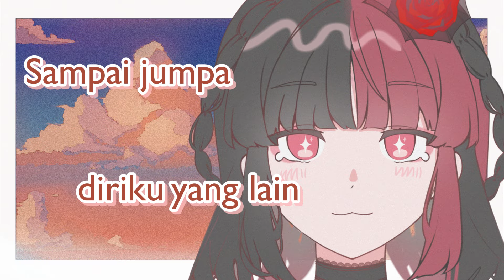【COVER】Entah... - Kobo Kanaeru by Elya Rosabelle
My first full song cover!!  I hope you enjoy it as much as I do ❤️

🧸CREDITS🌹
Original song : Kobo Kanaeru
MV :  Elya Rosabelle
Mixing :  Kenforce

🧸TAGS 🌹
General
Art
Live